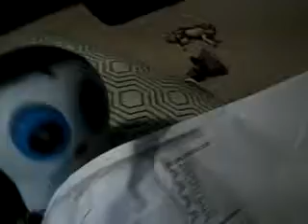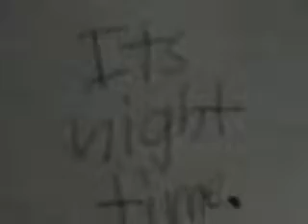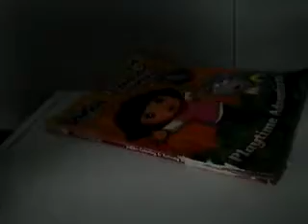Super Penguin Show